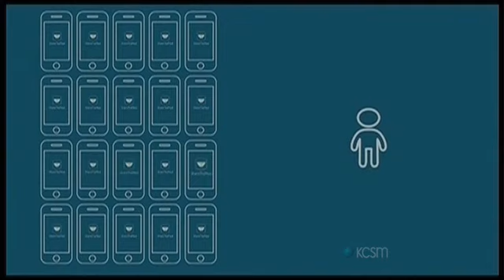June 1, 2023(1)